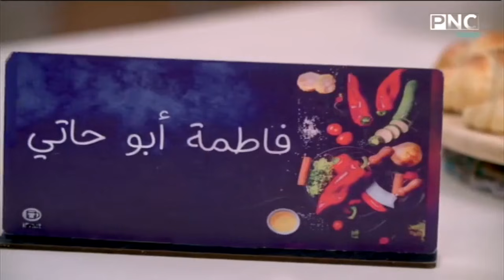العزومة مع الشيف فاطمة أبو حاتي | حلقة خاصة عن طريقة عمل معجنات حلو وحادق من العجينة المورقة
حلقة برنامج العزومة - السبت 8 أغسطس 2020